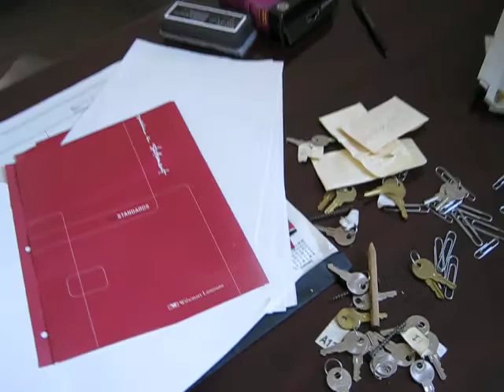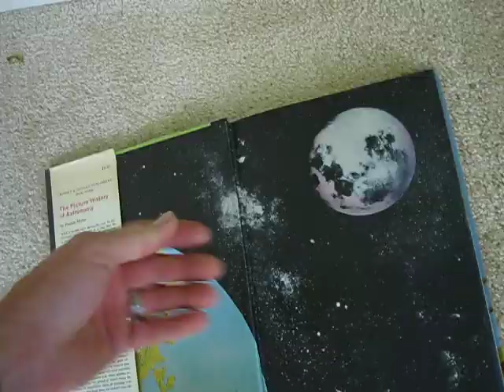abandoned housing development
wandering around with my kids in Ohio in an abandoned housing development that did not meet code and is therefore "unlivable"  ...perfectly good houses going to waste.
camera is a canon powershot A480 and does not seem to have much of a "wide angle" to it.
maybe I'm not used to it yet, I dunno.